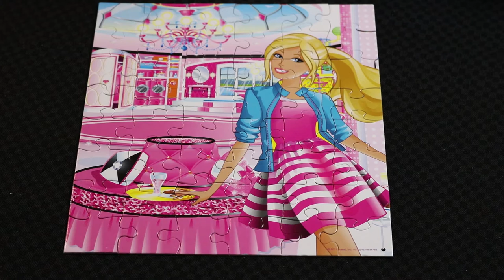Let's do a Barbie Jigsaw Puzzle! Can you guess what it looks like?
Grandma loves doing puzzles.  Can you guess what this Barbie Puzzle looks like before she's done?

Gma